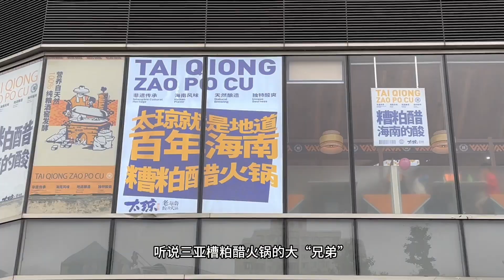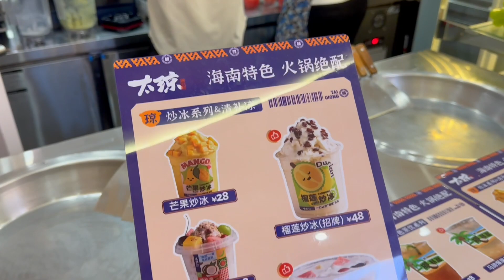正宗一口海南味，酸辣甜的糟粕醋火锅，还有数不尽的热带美食美味